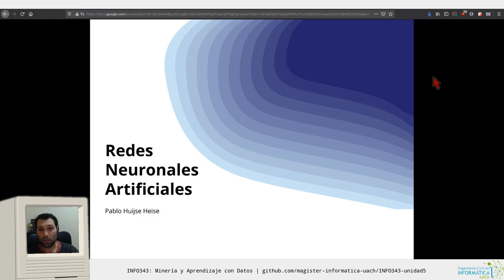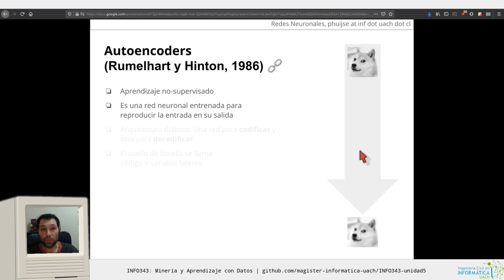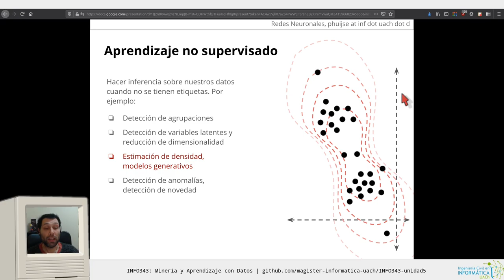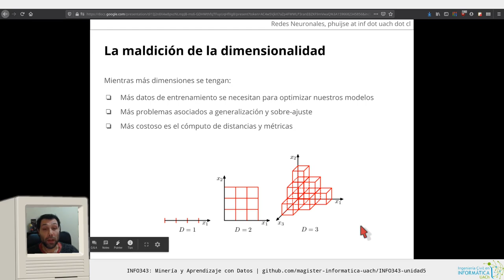[INFO343] Unidad 5 - Introducción